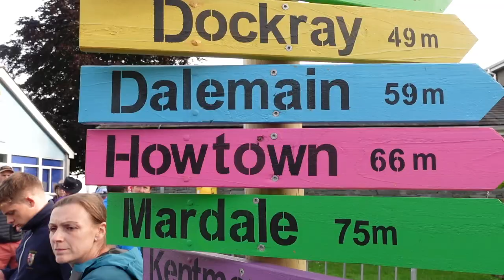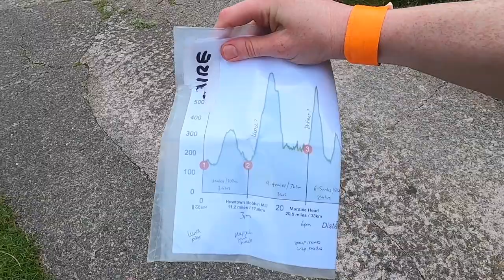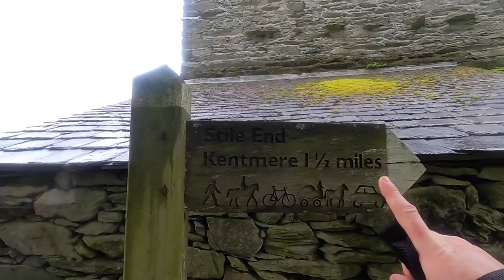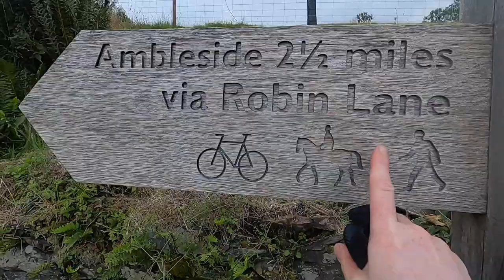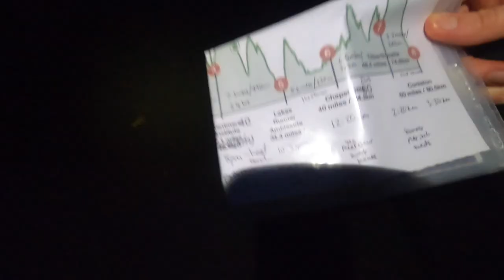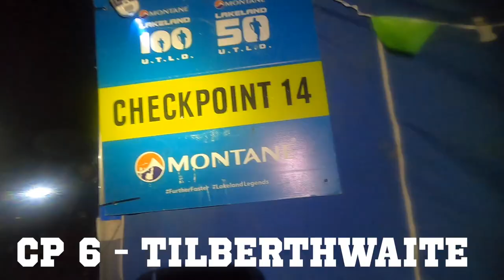Montane Lakeland 50 ultra running race 2023 Western theme - did the stetson stay on the whole way?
If you're thinking of attempting the Montane Lakeland 50 mile ultra running race this film is a must-watch. Or if you ran it in 2023 see if you make an appearence! From this full race film you'll see what registration is like, the terrain underfoot, get a feel for the route including the night sections, see what food is at the famous themed aid stations and have an insight into what finishing this race is really like - amazing! You might also get an inkling as to whether you might want to enter the 100... Enter the Lakeland 50 or 100 mile races

The 2023 theme was Western, hence why I was wearing a stetson, you'll have to watch the whole film to see if I was able to keep it on the whole way round in that wind and rain. Scroll down for my kit list.

How to pack all the Lakeland 50 mandatory kit & more in a 12L running pack (plus what I'm wearing)

Tim Pigott's 50 mile race training advice playlist (also available as a podcast in your usual podcast provider, search ('Tim Piggot Wild Ginger Running')

Many thanks to Montane for the gifted race place and kit which you can see me wearing in the film. I approached each sponsor for this support because I rate their gear highly based on previous testing and wanted to use their kit in the race, not the other way around.

I recently discovered that I can get a better fit in my shoes by swapping the generic insole for a Sidas one, and using their silicone-grip socks. I've been using the 3Feet Run Sense Mid insole and Run Anatomic Comfort socks (plus the Trail Protect socks too) for all my training and finally did not suffer with my usual blisters! Huzzah! See my film here about the latest range of Sidas socks and insoles coming this spring 2024

I swear by using poles and really like the low price and light weight of the Harrier Helvellyn PRO Carbon Z-poles at £89. I've altered this pole with 3D printed attachment my friend made so it carries my GoPro on top too.

I was impressed by the light weight and powerful beam from the Fenix HM23 so I asked Fenix if I could try out their best value trail running option, the Fenix HL18R-T for this race and it performed superbly for 6 hours of darkness on the race plus camping for 2 nights.

Montane sent a whole list of kit for this race and I ended up using the Dart Nano Zip T-shirt which is super light, dries really quickly and feels incredibly comfortable under the Gecko VP 12+ running pack which is also very good with lots of easily accessible pockets, I plan to include this in my autumn running packs review - stay tuned. The Minimus Lite waterproof jacket was also used for about an hour when it got cold as well as rainy, so it was great to have such a light jacket to carry round mainly in the pack. See my latest super light waterproof jackets review

My kit, head to toe:
Fenix HL18R-T headtorch
Montane Dart Nano Zip T-Shirt
Montane Minimus Lite waterproof jacket
Shock Absorber Ultimate Run Bra
Montane Gecko VP 12+ running pack
SOAR Men's Trail Shorts
Sidas Run Anatomic Comfort socks
Sidas 3Feet Run Sense Mid insoles
Saucony Xodus Ultra 2 trail shoes
GoPro Hero 8
Sony Vlog Camera ZV-1
Rode Wireless GO mics

My nutrition:
Thanks to the below for supplying samples to test, they both worked really well on the race, watch the film to see them in action.
Supernatural Fuel
Maurten gels
Plus all the checkpoint sarnies, flapjacks, fruit and sweets